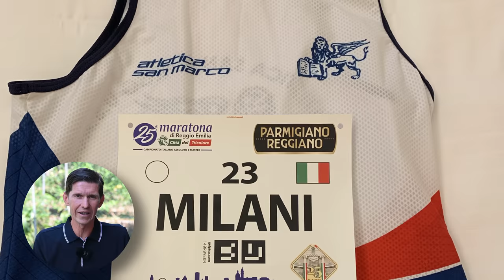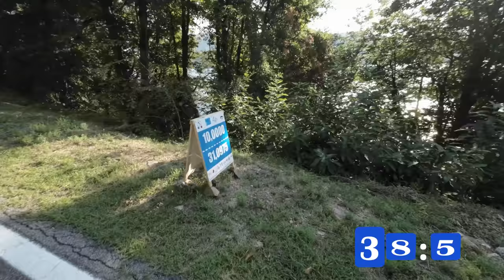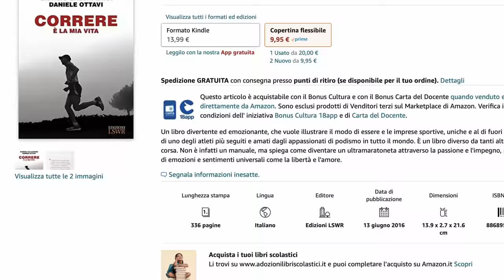MARATONA A 4' al KM dopo un grave INFORTUNIO?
Correre velocemente senza infortuni non è molto facile. In questo video ho documentato la mia ripresa ed il tentativo di correre una maratona dopo 16 settimane dello stop e 8 settimane di corsa. Tutto con un fattore comune: la corsa e in generale l'atletica rende felici.

Dove racconto le principali recensioni dei miei gadget: